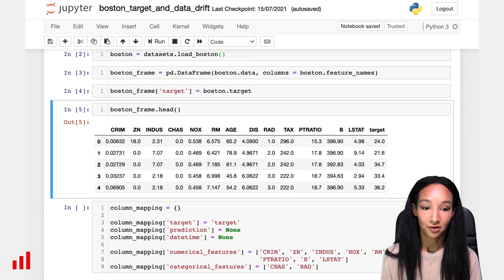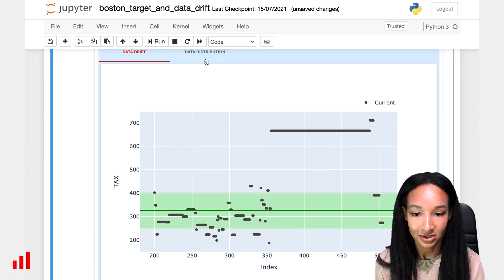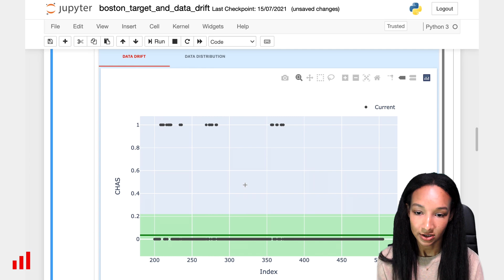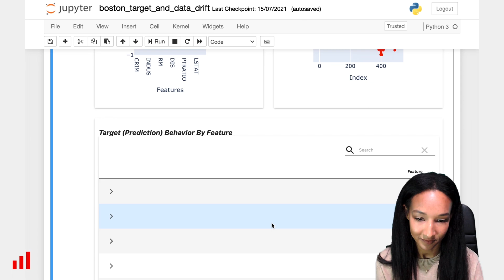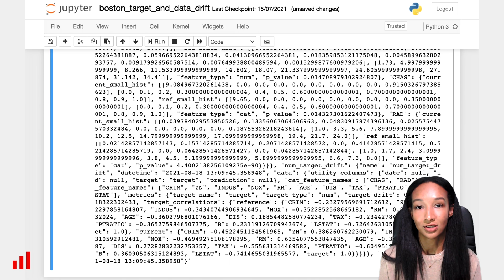Using column mapping in Evidently reports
To use the tool, pip install evidently (and jupyter nbextension!)

00:33 Importing Evidently, Pandas and Sklearn
01:09 Loading the data and creating a dashboard
02:03 Column mapping for the Data and Target Drift report
03:40 Creating a Dashboard with Data Drift and Numerical Target Drift
04:20 Report display in Jupyter notebook
06:14 Creating a JSON report with Data Drift and Numerical Target Drift
07:00 JSON report display in Jupyter notebook